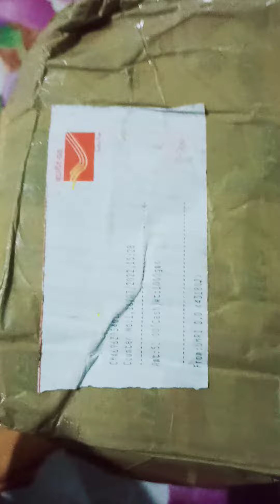Haven clay Oder